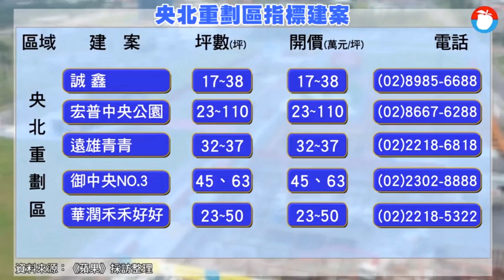【蘋果日報｜地產新聞】《全陽大璽》新店央北買盤固定 5字頭價順順賣 20191206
央北重劃區擁有得天獨厚的山水自然風光，緊鄰河濱公園外，還有國道3號、水源快速道路等聯外動線，開車10分鐘就可以抵達台北市敦南商圈，隨著IKEA開幕、捷運環狀線即將開通、京站小碧潭店也有望12月底開幕，交通、生活百貨雙雙提升

✔21%超低建蔽率
✔央北第一
✔抗震係數達0.28G高於法規標準
✔鑽石級綠建築

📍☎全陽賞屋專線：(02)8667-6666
📍🏠位置：新北市新店區中央路、央北三路口